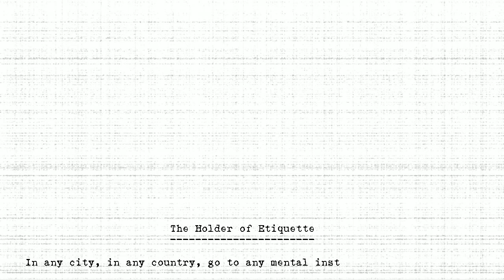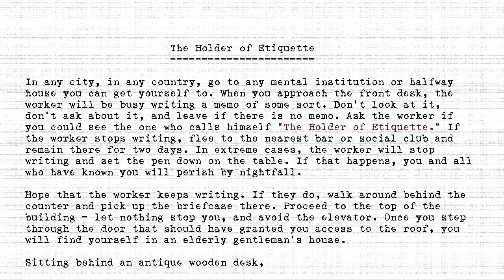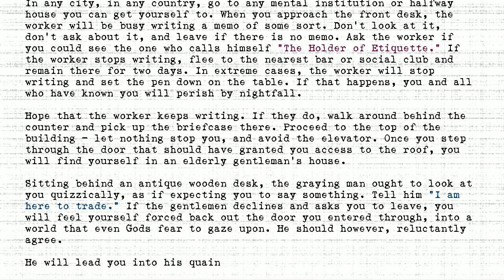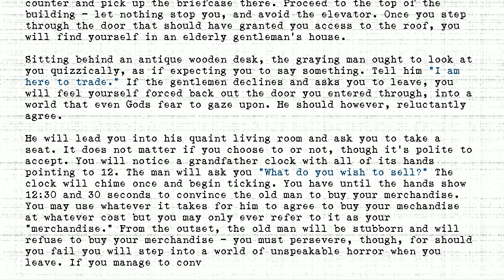The Holders - #245 - Holder of Etiquette